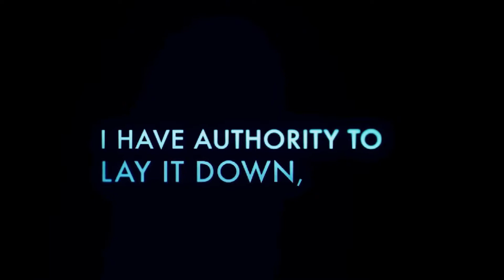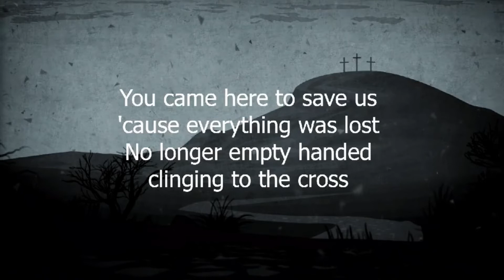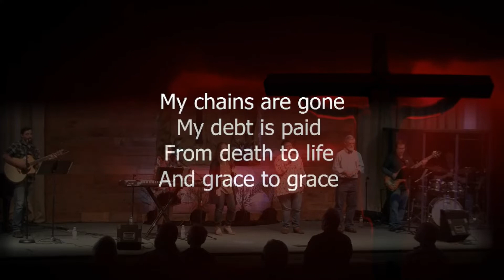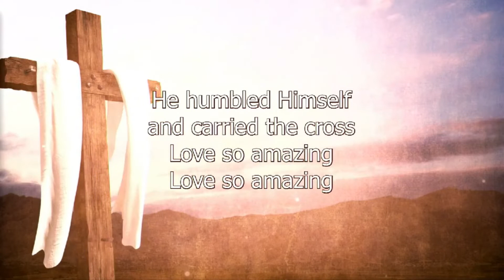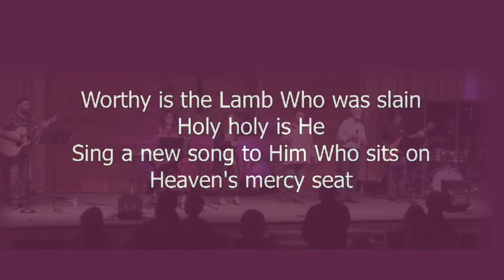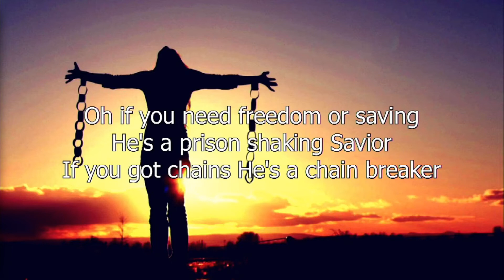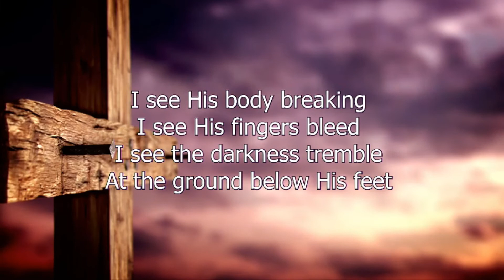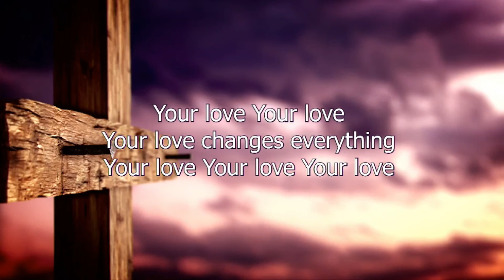WBC Good Friday 2020